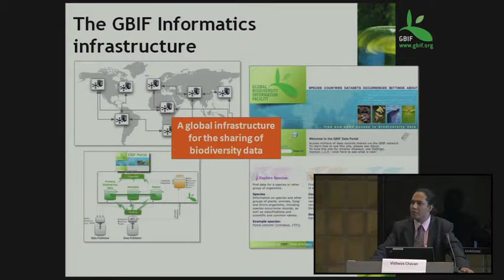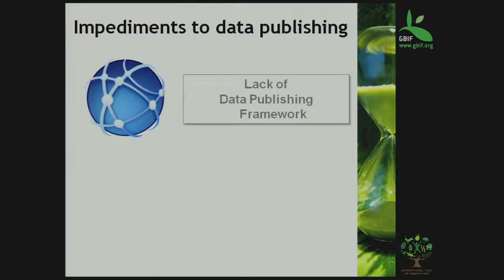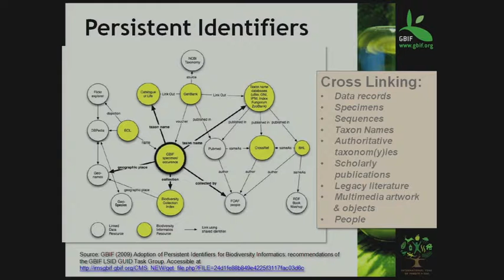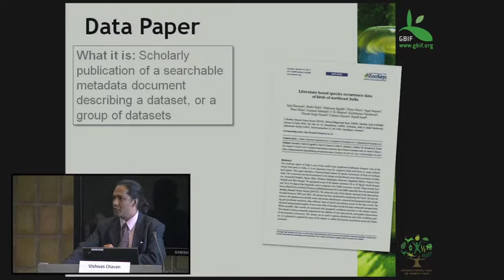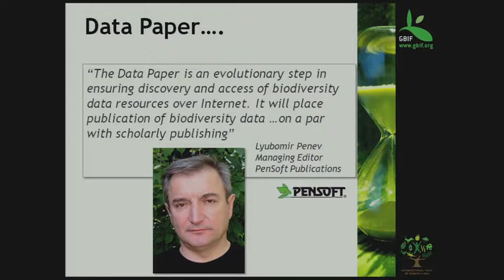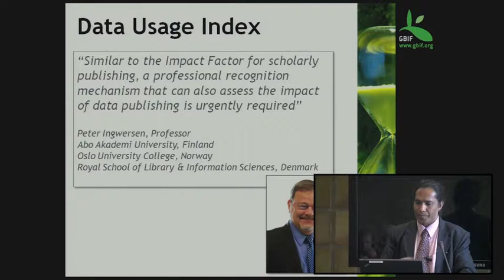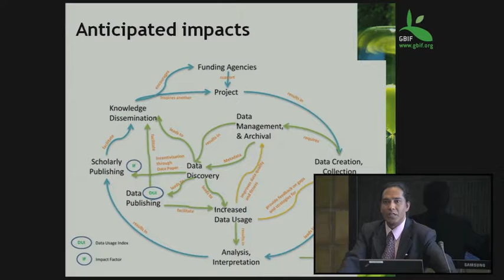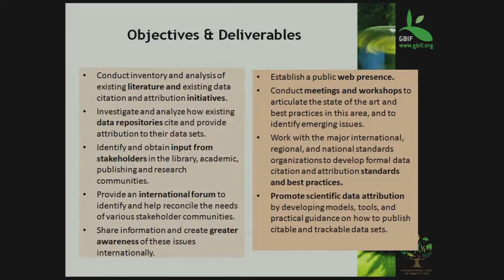Vishwas Chavan, GBIF at DataCite summer meeting 2012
Session 1: Discovery: It's all about the metadata? Or is it?

Vishwas Chavan, GBIF
Towards next generation (data inclusive) publishing